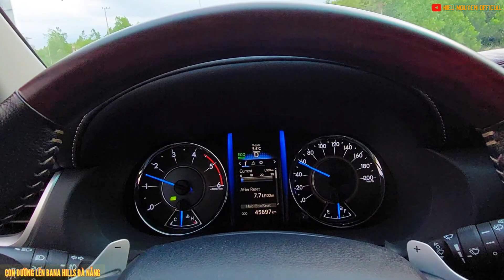CON ĐƯỜNG LÊN BANA HILLS